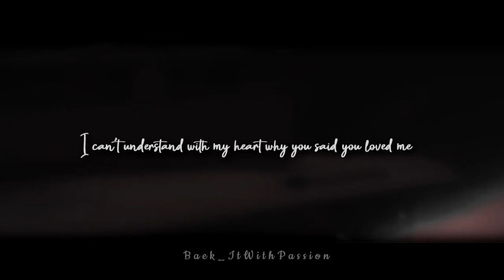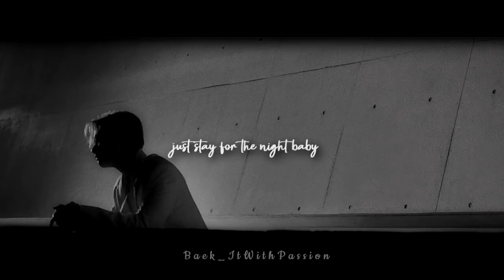[FMV] Baekhyun - “ Love Again ”